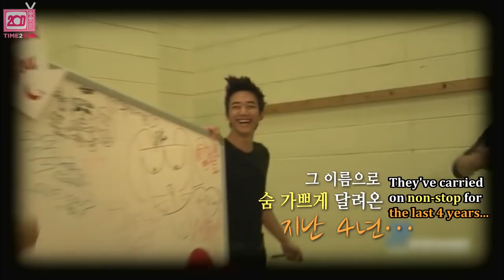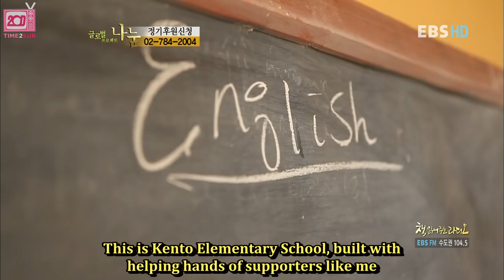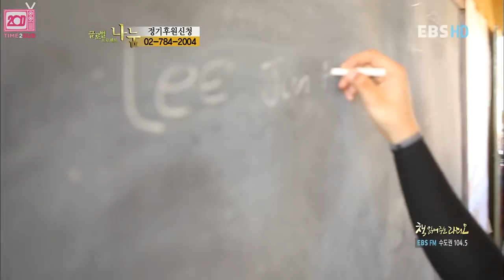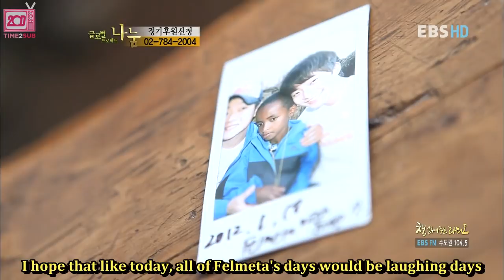[TIME2SUB] 120227 EBS Global Project Sharing EP 1 - 2PM Junho in Ethiopia (eng subs)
This is our new Korean translator team's first TIME2SUB project, please leave lots of comments of not only thanks, but your thoughts & opinions about the show!!

To watch the whole playlist of Junho's trip to Ethiopia along with other clips pertaining to it,

English subtitles are the best way to spread the ONEDAY love and we are always hiring subbing staff. So if you are a timer, typesetter, editor, encoder, or translator (Korean, Chinese, Japanese or Thai!), we'd love to have you join our team and help spread the ONEDAY love! ^^

Don't hesitate, join the family! ♥

And be a part of the forum!